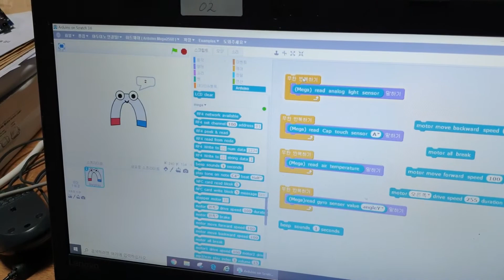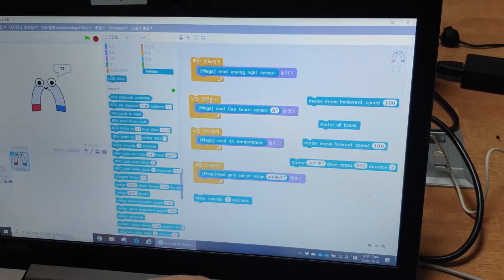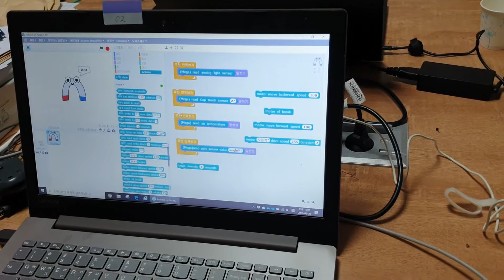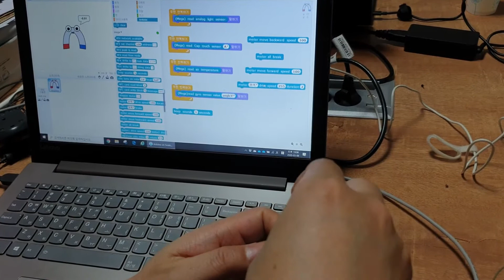아두이노 메가 보드 설명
아두이노 메가 보드 스크래치 프로그래밍